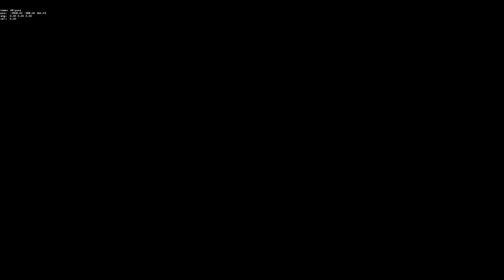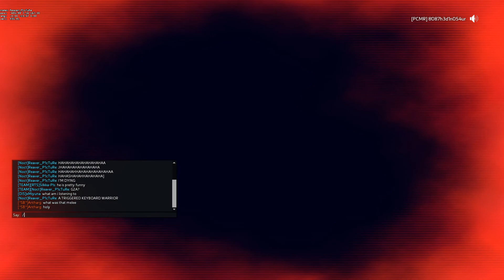Grapple, Cold War + P2016 Live Fire Gameplay - PC - Controller